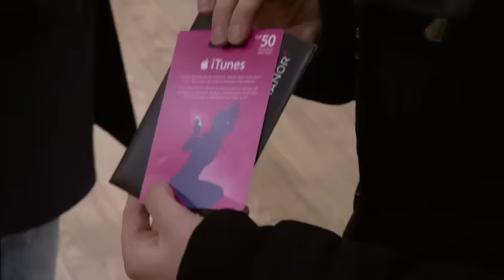Coca-Cola Adventskalender Türchen #2: Shopping mit Baschi